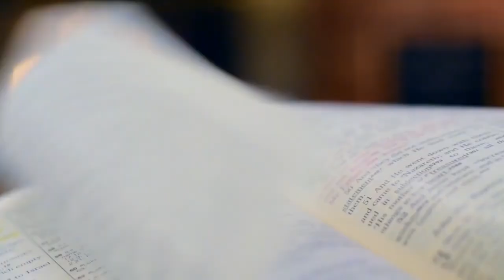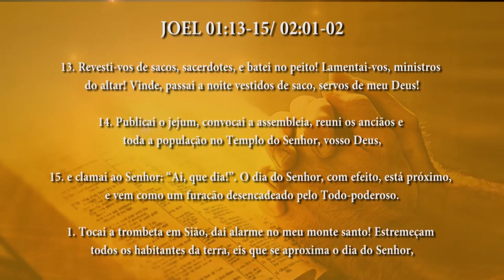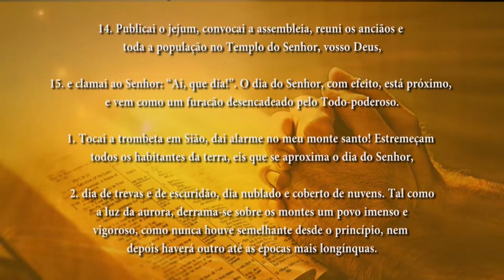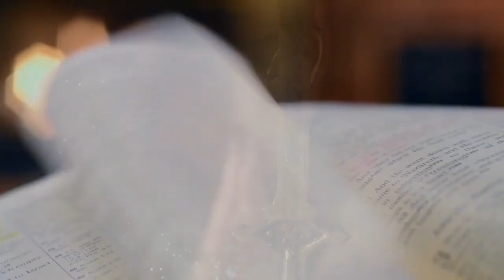PG PALAVRA DE DEUS MEDITADA(13/10/2023)